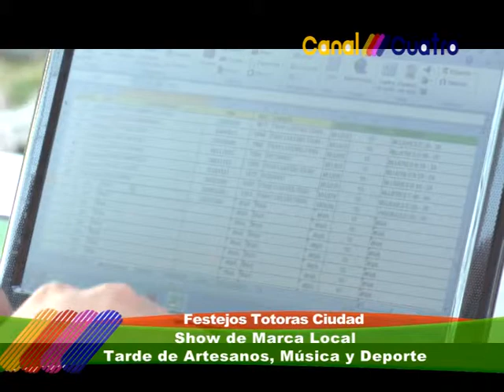MARCA LOCAL EN LOS FESTEJOS POR 29 AÑOS DE TOTORAS CIUDAD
IMAGENES SOLEDAD BARCO Y SEBASTIAN RIOS DE EL OTRO PRODUCCIONES . CANAL 4 TOTORAS CON TODOS SIEMPRE